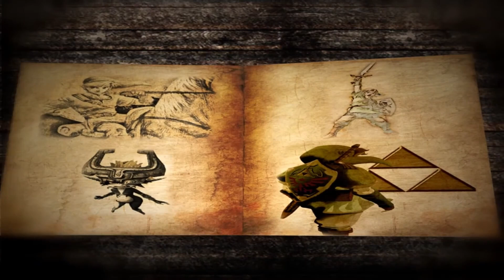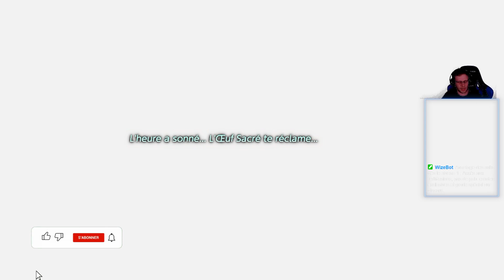DONJON 8 : ROC DE LA TORTUE !! - The Legend of Zelda Link's Awakening - Épisode 13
Aujourd'hui je vous retrouve pour découvrir ensemblele remake de The Legend of Zelda Link's Awakening sur Nintendo Switch.
Bon visionnage.